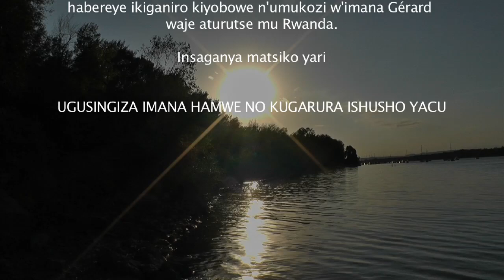Gusingiza Imana & Kugarura ishusho yacu Partie 5 Video HD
Tariki ya 22/06/2013 Muri Université d'Ottawa habereye ikiganiro gifite insanganyamatsiko yitwa " GUSINGIZA IMANA no KUGARURA ISHUSHO YACU" cyari ikiyobowe n'umukozi w'Imana Gérard Ruvunabagabo ubarizwa mu Rwanda.